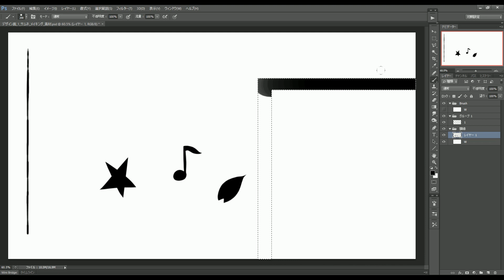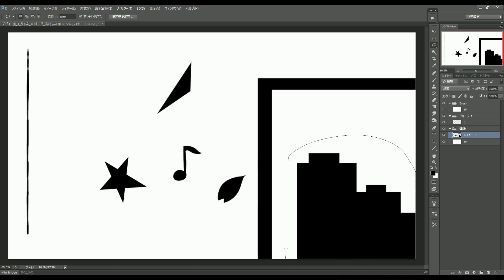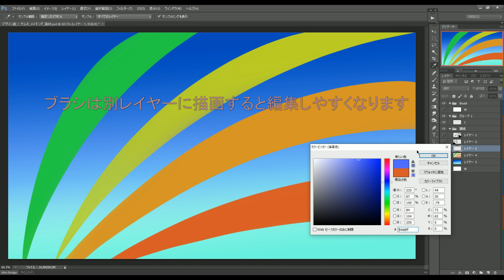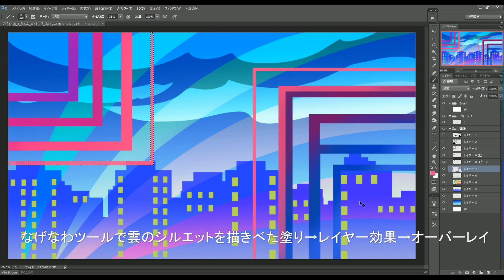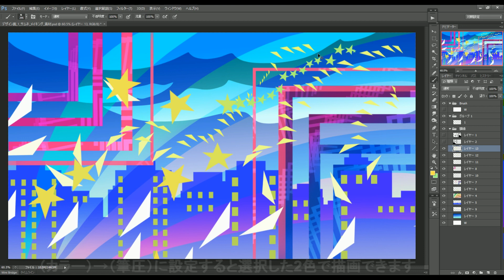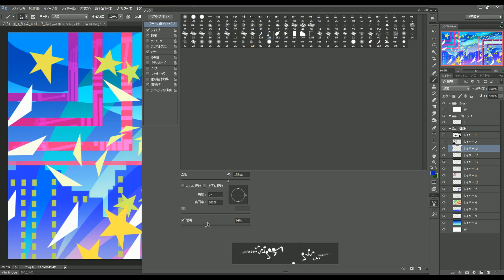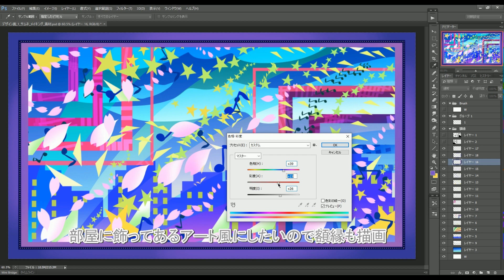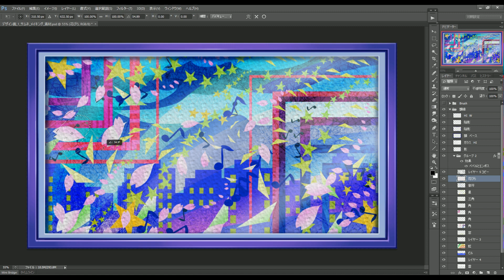【メイキング】Photoshopブラシの作り方、数点のブラシを作り描画するデザイン画イメージ背景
Photoshopでブラシを作る事を短時間でなるべく分かりやすく解説してみました。
ブラシの設定をいくつか解説してます。
タブレットのペンで描くこと推奨。
アニメでよく出てくるイメージ背景や室内に飾ってあるようなデザイン画風に描いてみました。